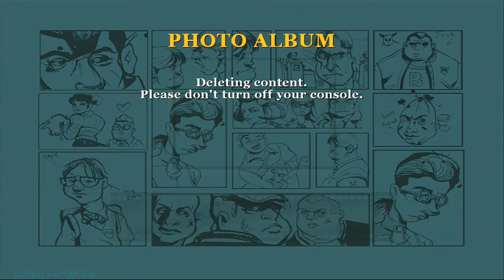Bully: Scholarship Edition - Longplay 100% (Part 4 of 4) Full Game Walkthrough (No Commentary)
Bully Scholarship Edition part 4, completing 100% wasn't easy but it was fun. Had to do a lot of go cart races, newspaper routes, boxing matches and other random stuff. So yee hope you enjoy watching this longplay.

Gameplay recorded by Calamari